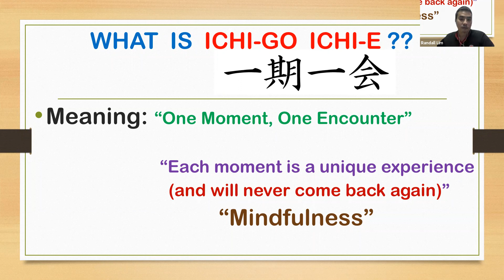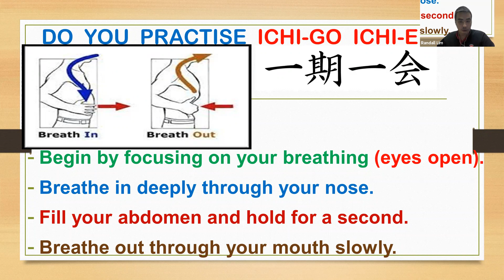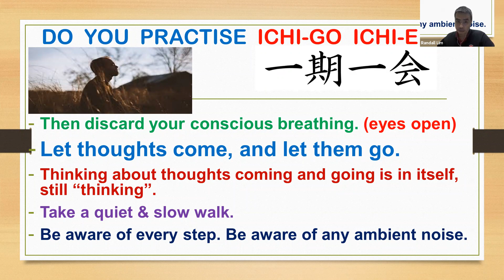DO YOU PRACTISE ICHI-GO ICHI-E ??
Ichi-go Ichi-e is a Japanese philosophical concept that means "One Moment, One Encounter". It is basically "Mindfulness".